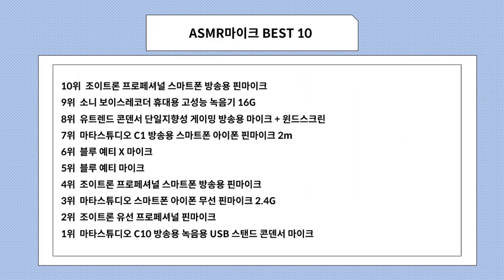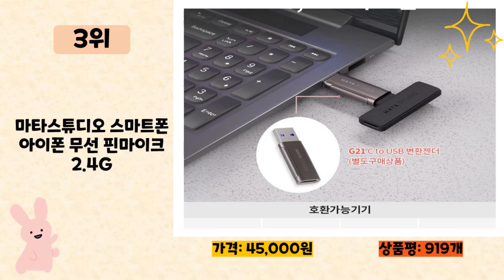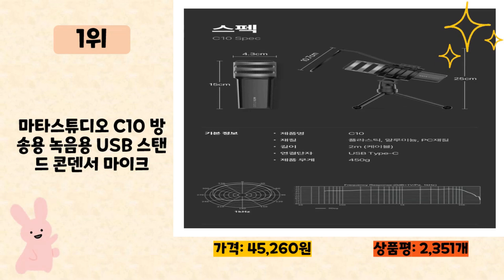ASMR마이크 사기 전에 이 영상 먼저 보세요! 2024년 인기 많은 ASMR마이크 추천 TOP10 / 구매후기, 판매량, 가격이 모두 반영된 최신 순위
2024년 판매량이 높은 ASMR마이크 추천 TOP10을 소개합니다.

♥10위   조이트론 프로페셔널 스마트폰 방송용 핀마이크  [  29,800원  ]

♥9위   소니 보이스레코더 휴대용 고성능 녹음기 16G  [  247,900원  ]

♥8위   유트렌드 콘덴서 단일지향성 게이밍 방송용 마이크 + 윈드스크린  [  29,970원  ]

♥7위   마타스튜디오 C1 방송용 스마트폰 아이폰 핀마이크 2m  [  20,000원  ]

♥4위   조이트론 프로페셔널 스마트폰 방송용 핀마이크  [  17,800원  ]

♥3위   마타스튜디오 스마트폰 아이폰 무선 핀마이크 2.4G  [  45,000원  ]

♥2위   조이트론 유선 프로페셔널 핀마이크  [  11,900원  ]

♥1위   마타스튜디오 C10 방송용 녹음용 USB 스탠드 콘덴서 마이크  [  45,260원  ]